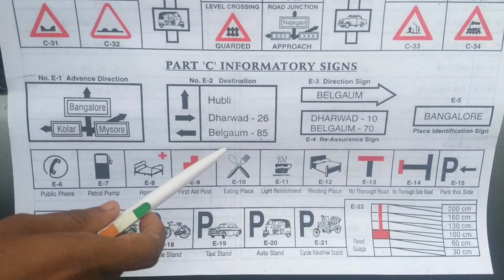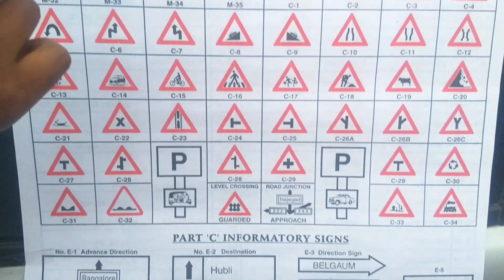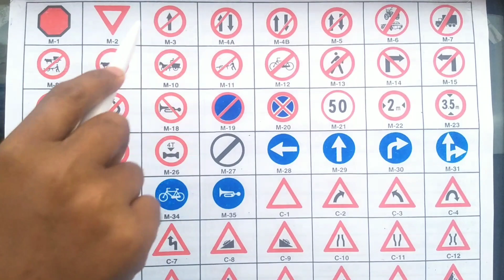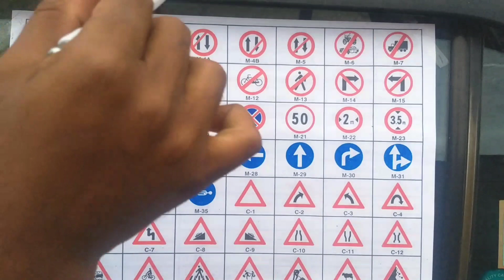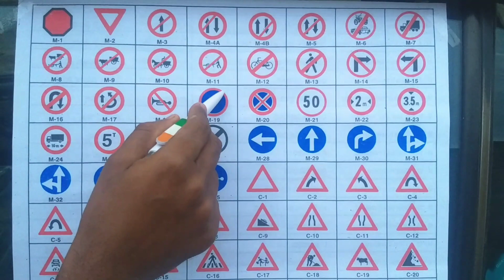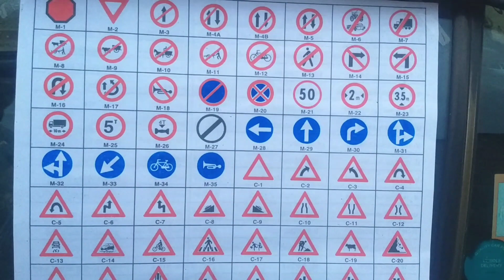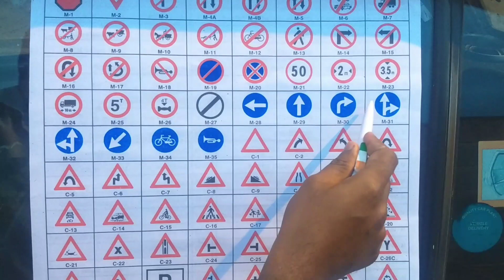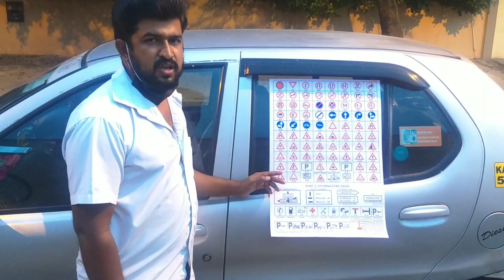Learn Indian Road Signs Part -1| Learn Car Driving in Kannada| Class -21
Hi All,

This video is about Learn easily Indian Road  Signs.

Thanks ForWatching#KiranCarCraze